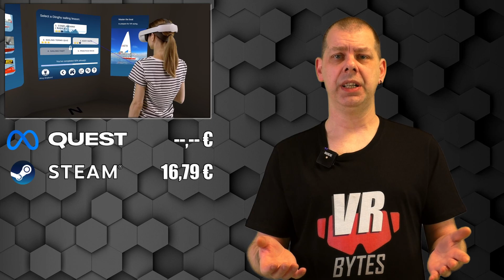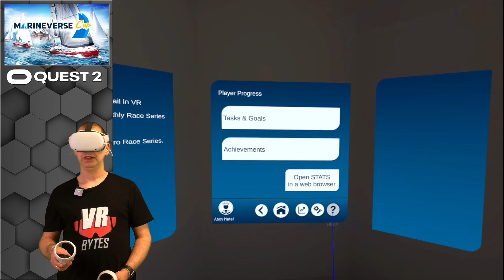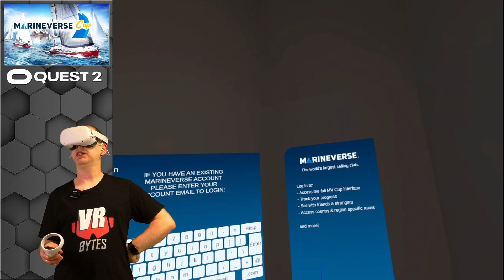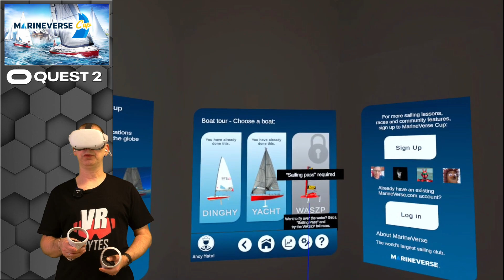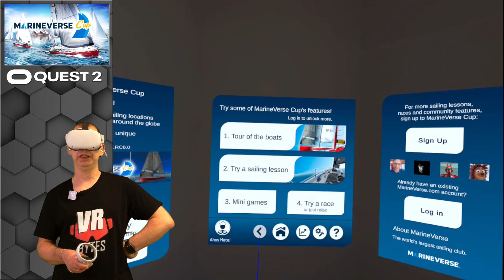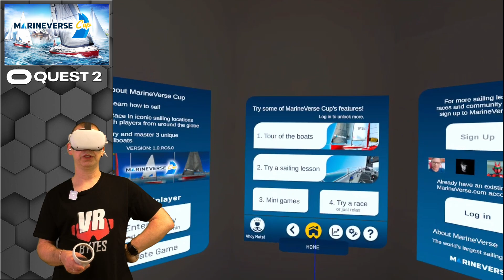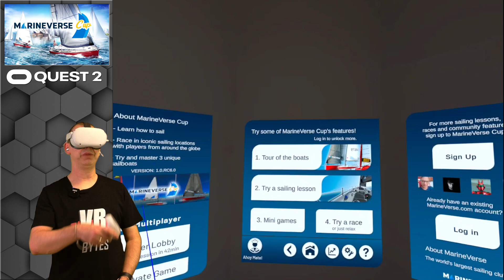MarineVerse Cup / Oculus Quest 2 [Meta] / Deutsch / First Impression / VR Spiele / Test / Meta Quest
MarineVerse Cup ist eine Segelboot Simulation für die Meta Quest. Ich habe mich mal für Euch in den Yacht Hafen begeben und mir das Spiel angeschaut. Ich wünsche euch viel Spaß mit dem Video.

📂 Kategorie und Erscheinungsdatum:
Oculus Meta Quest Spiele Deutsch 2022

🎞 Kapitel 🎞
0:00 Einleitung / Intro
1:04 Im Menü
1:56 Tutorial
7:27 Auf dem Boot
11:42 Quiz
12:49 Home Menü
14:53 Neues Boot
30:34 Easy Race
35:04 Fazit und Verabschiedung

🛠 Meine Hardware 🛠
🥽 VR-Headset: Oculus Quest 1 (64 GB)
🥽 VR-Headset: Oculus Quest 2 (256 GB)
🥽 VR-Headset: Oculus Rift S
📹 Kamera: Panasonic »HC-V777« Camcorder
📹 Kamera: Elgato Facecam
🎧 Kopfhörer: Modicap Soundkit Sennheiser HD25 II
🎧 Kopfhörer: Sony MDR-XB50APB
🎙 Mikrofon: Rode Wireless Go Micro
🎙 Mikrofon: Shure MVL/A – Ansteckbares Kondensator-Lavaliermikrofon
💡 Beleuchtung: MOUNTDOG Dauerlicht Softbox Set
💾 Schnittsoftware: Davinci Reslove 17
💻 Streaming und Schnitt PC: MacBook Air M1 512GB
💻 Streaming und Schnitt PC: HP Omen 15 Laptop
🖥 Mein VR PC für Rift S und Oculus LINK / Virtual Desktop:
16GB DDR4 2666 MHz
Nvidia GeForce RTX 2070 8GB
730Watt Xilence Performance A+ Serie Netzteil